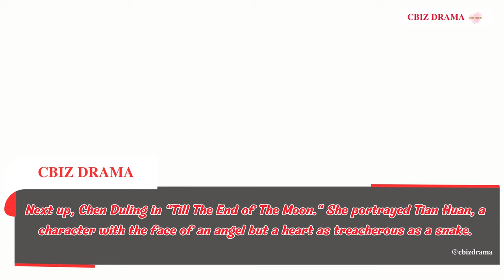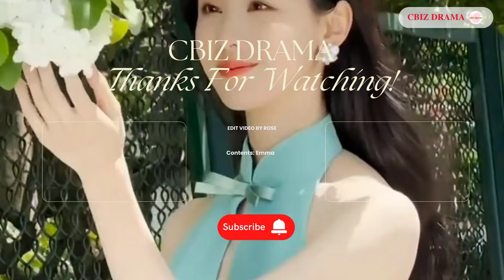From Shadows to Stardom: 2023's Breakout Supporting Actors | Cbiz Drama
The year 2023 was a game-changer for supporting actors in the Chinese entertainment industry. Wei Daxun, Chen Duling, Deng Wei, and Victor Ma—previously known for their smaller roles—stepped into the spotlight and stole the show!
00:54   1. Wei Daxun
01:33   2. Chen Duling
02:16   3. Victor Ma
02:49   4. Deng Wei
03:21   5. Zhou Yiran

Edit Video by Rose
Contents by Emma
Track: Sunny Travel - Nico Staf
            Inevitable Hope - RKVC
            Believe (Instrumental) - NEFFEX
            Running Back 2U - Stayloose
★ Note:
► We do “NOT” own all the material in this video.